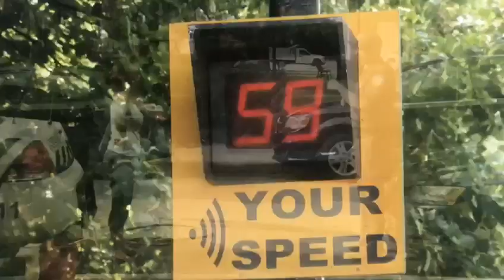New 2023 Washing Car Gag | Just For Laughs Gags